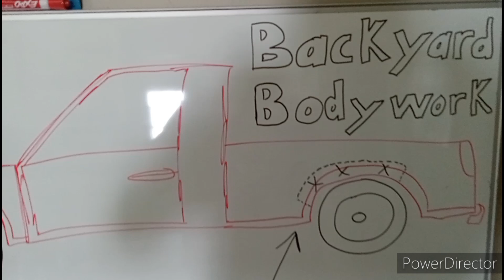Backyard bodywork with bondo, baby!